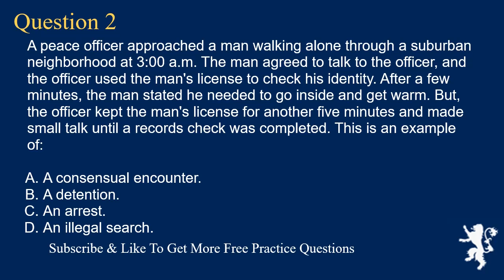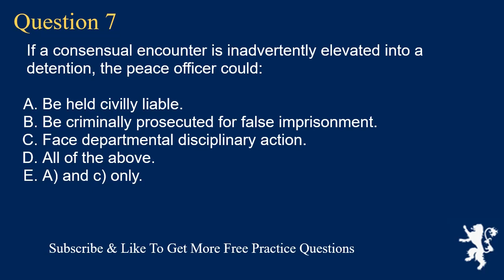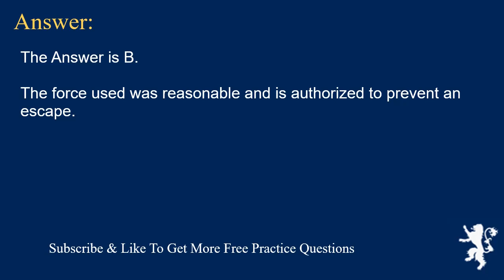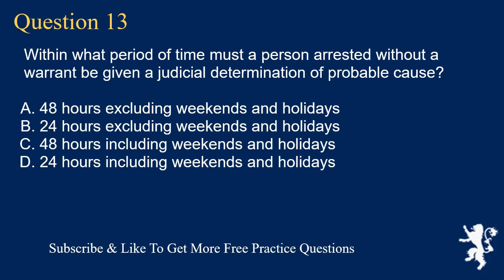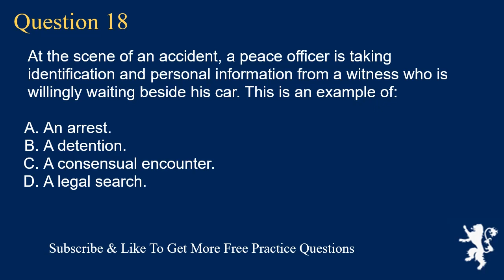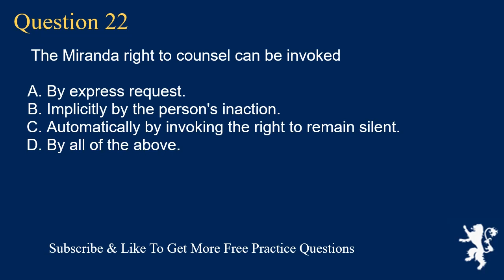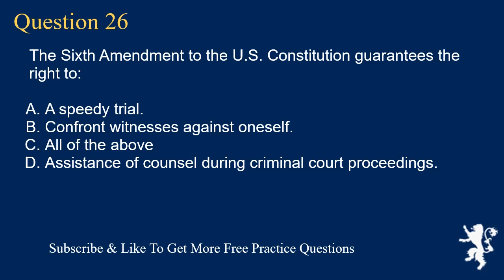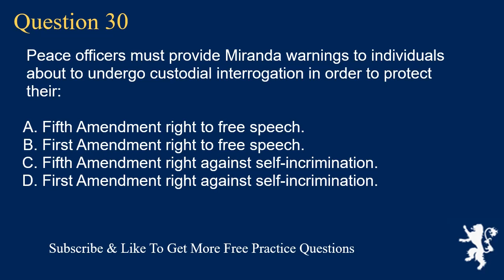Laws Of Arrest Exam Free Practice Questions